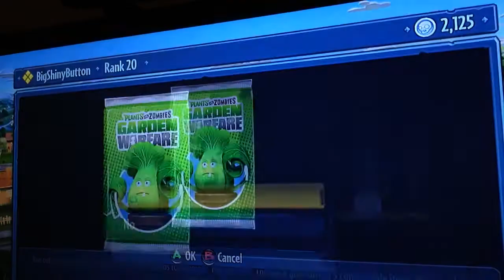Pvz pack mode